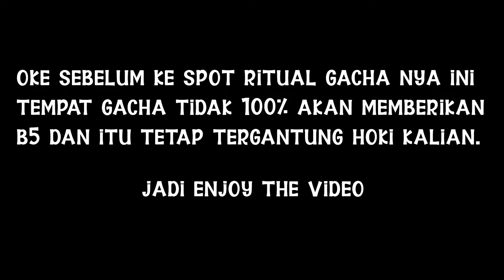Pull Auto B5 ? Spot Gacha - Genshin Impact Indonesia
Hallo semuanya
Kali ini saya main genshin impact lagi dan saya buat video tentang Spot Ritual buat Gacha di Genshin Impact... yuk ditonton sampai habiss